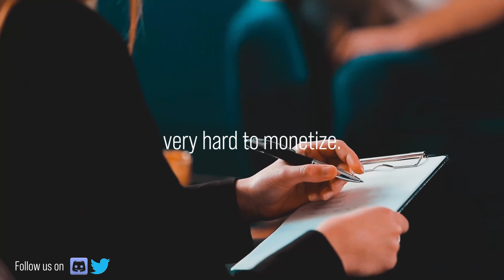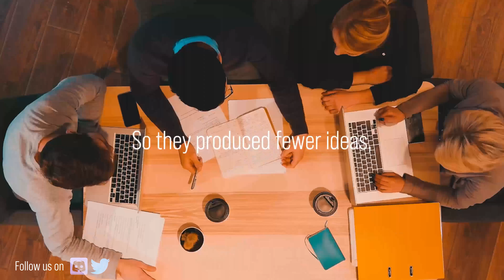Jordan Peterson - Why ELON MUSK is at the TOP of the HIERARCHY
Creative people are a different breed. And studies have shown that being high in openness correlates with high IQ. Something someone like Elon Musk has. Dr. Peterson dives deep into the minds of people who have these characteristics and shares why these people are meant to rule the world.

Jordan Peterson Books :
12 Rules for Life: An Antidote to Chaos
Maps of Meaning: The Architecture of Belief

1)This video has no negative impact on the original works (It would actually be positive for them)
2)This video is also for teaching purposes.
3)It is transformative in nature.
4)I only used bits and pieces of videos to get the point across where necessary.